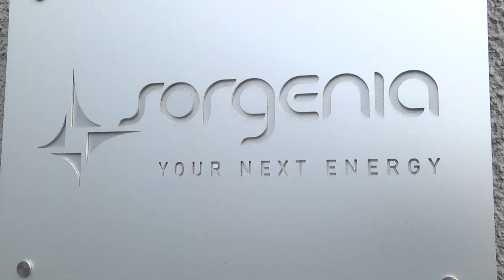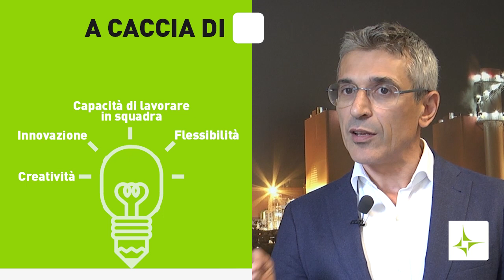Giovani pionieri dell'energia